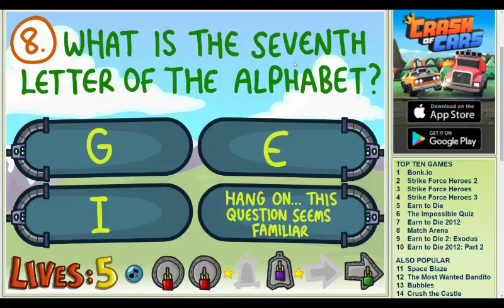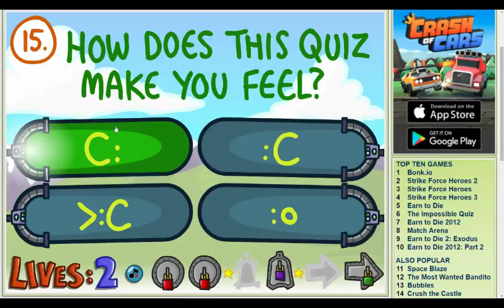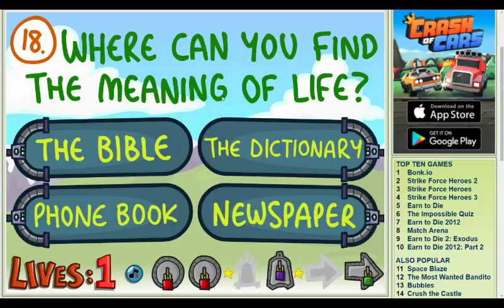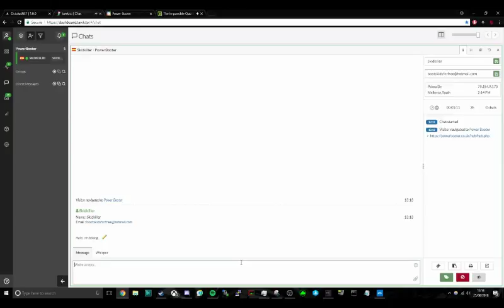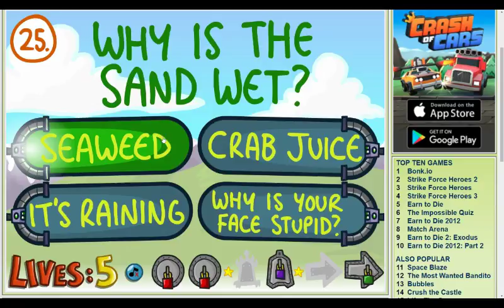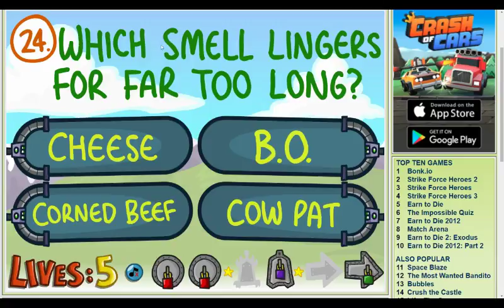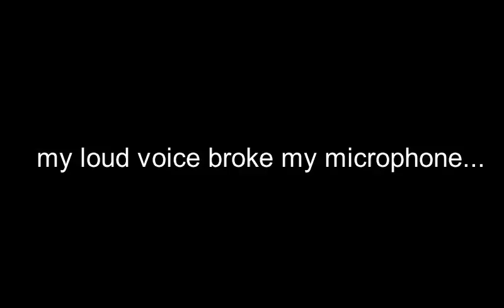How To Play The Impossible quiz book part 1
Pornhub channel - Slimey_Sex_Raptor

2 ViDeOs iN oNe dAy oMg